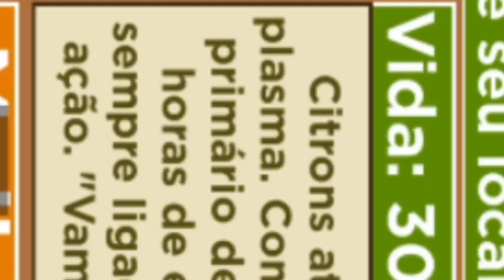PLANTS VS ZOMBIES 2: It's Fighting Time Improved | ROBLOX PLANTA E ZUMBIS jogando pelo celular